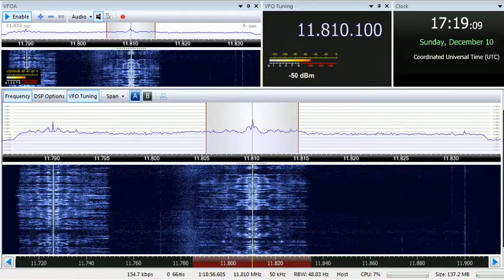10 12 2017 Voice of Oromo Liberation in Afan Oromo to EaAf 1717 on 11810 Nauen